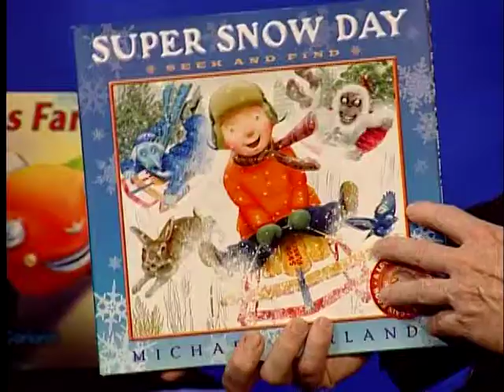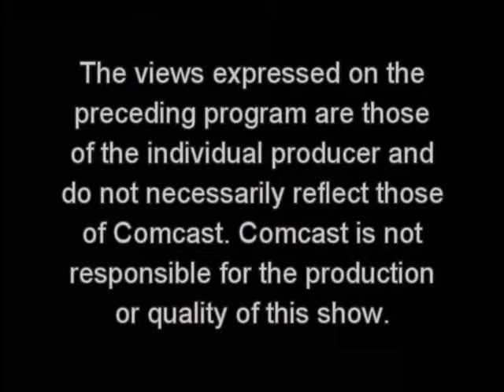Hudson Valley Art Speak: Lonna Kelly interviews artist Michael Garland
Lonna Kelly interviews fine artist, illustrator and children's book author Michael Garland.